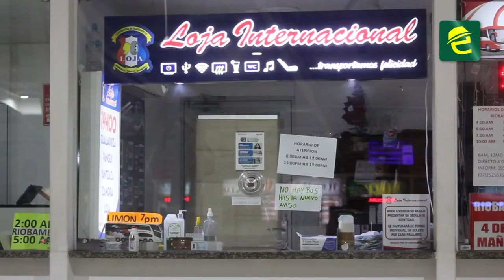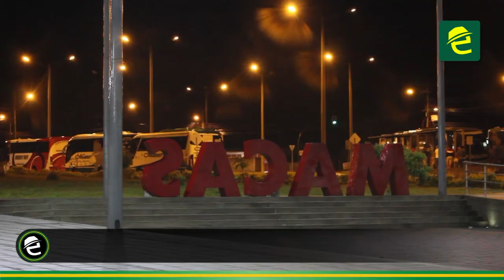Transporte interprovincial suspendido en el Terminal Terrestre Macas por jornada de movilizaciones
[ATENCIÓN] Morona Santiago, SUSPENDIDO el servicio de transporte interprovincial en la ciudad de Macas. Unidades de buses se encuentran estacionadas en el Terminal Terrestre.

Tras el anuncio de movilizaciones convocadas por la CONAIE y el FUT este martes 26 de octubre, los transportistas decidieron suspender sus operaciones debido al precio de los combustibles y por seguridad.